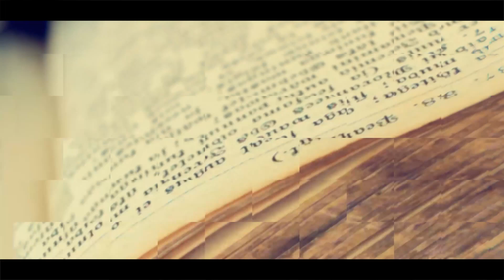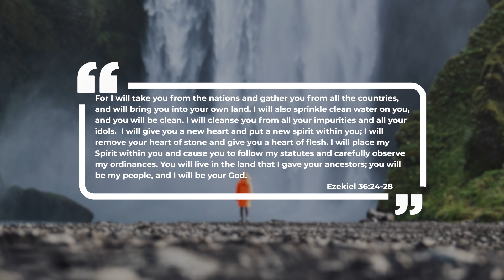Ezekiel – God Restores - Nat Crawford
Can God restore us? Can God redeem our past sins into a meaningful future? Join Pastor Nat as he looks for the answers from the Book of Ezekiel.